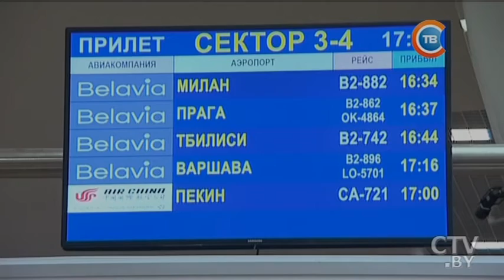С шестью медалями, в том числе двумя золотыми, вернулись с чемпионата мира белорусские гребцы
С шестью медалями, в том числе двумя золотыми, вернулись на родину с чемпионата мира белорусские гребцы